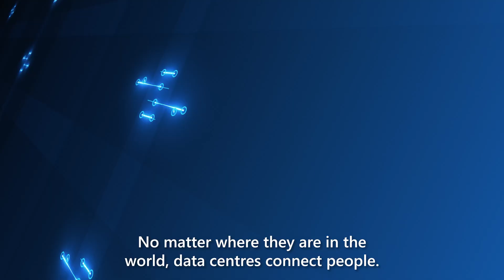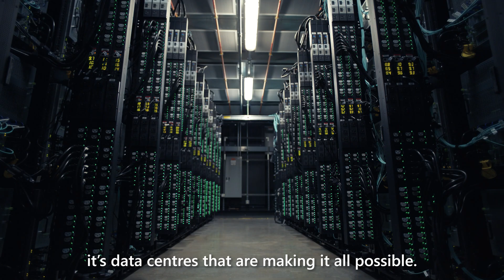How do Microsoft Datacentres power modern living?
In today’s fast-paced world, the balance between work, family, and social life is crucial. Flexible working, a key part of modern life, is enabled by a datacentre. These infrastructures empower more people to work remotely, but it’s not just about work; datacentres also facilitate family connections. From video calls to sharing photos, bridging distances and powering everyday essentials like online shopping and music streaming.

So, as you embrace the real benefits of flexible work, stay connected with friends and family, learn or play at any time in any location, it’s datacentres that are making it all possible.